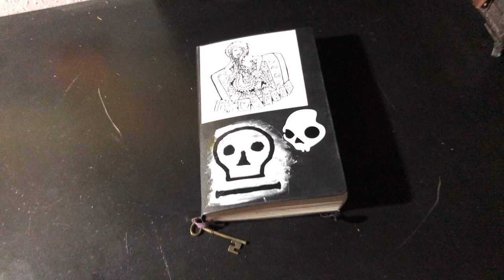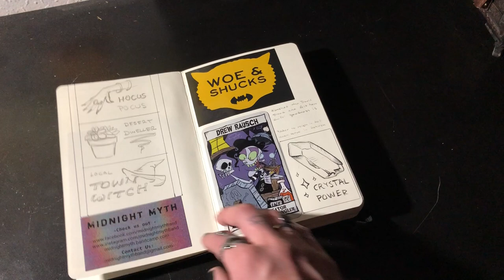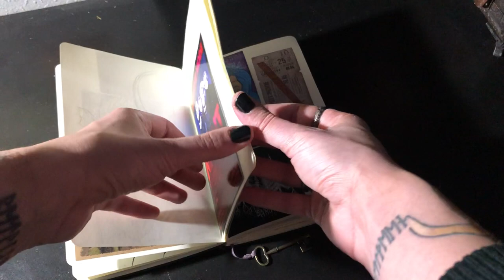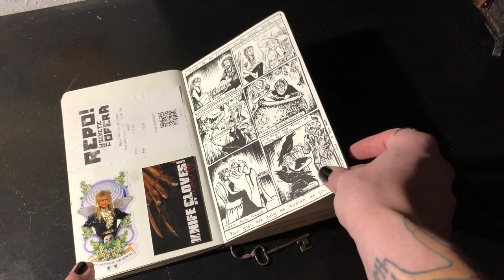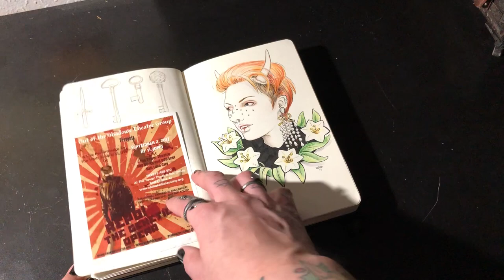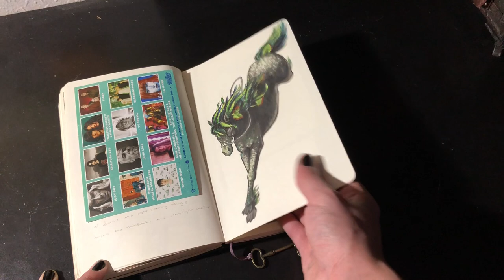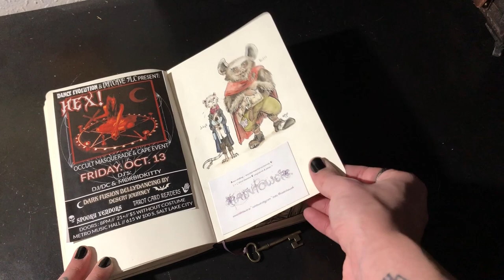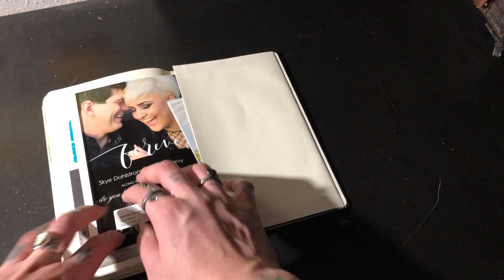Sketchbook Show and Tell 13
When in doubt, I have plenty of sketchbooks to flip through.